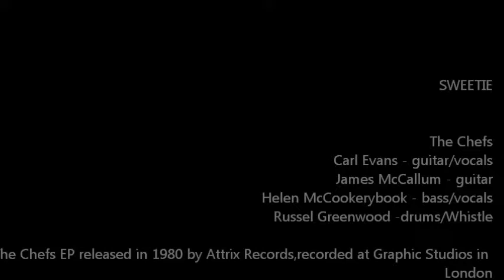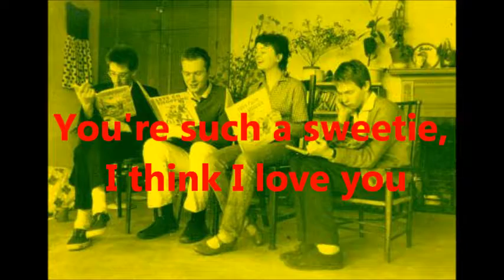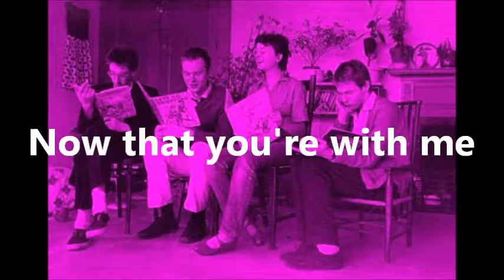Sweetie - The Chefs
Sweetie by The Chefs. This video was created by SadPanda videos for the music blog The Streetlamp Doesn't Cast Her Shadow Anymore. For the article see here:

The Chefs
Carl Evans - guitar/vocals
James McCallum - guitar
Helen McCookerybook - bass/vocals
Russel Greenwood -drums/Whistle

The Chefs EP released in 1980 by Attrix Records,recorded at Graphic Studios in London